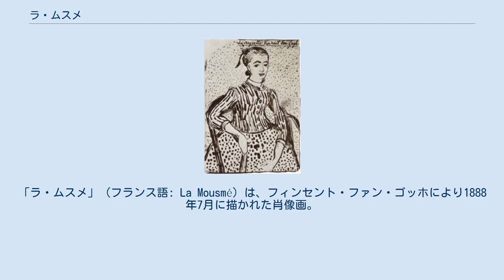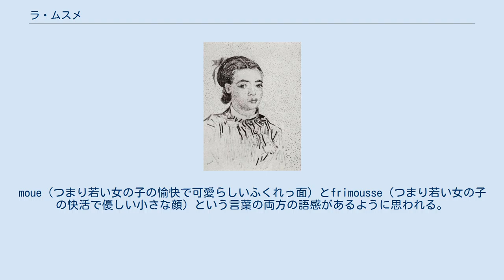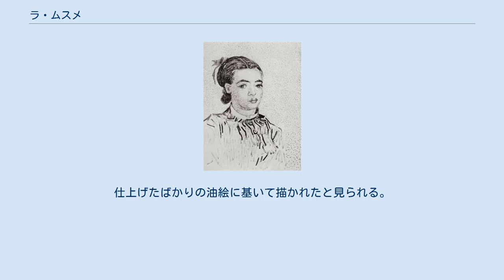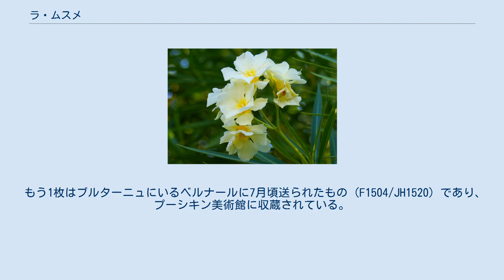ラ・ムスメ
「ラ・ムスメ」（フランス語: La Mousmé）は、フィンセント・ファン・ゴッホにより1888年7月に描かれた肖像画。
油彩画 (F431, JH1519)。
同時期に描かれた素描3点も残されている。
 「ムスメ」（娘）とは、ゴッホがピエール・ロティの『お菊さん』を読んで知った日本語である。
この絵のモデルはアルルの少女であるが、ゴッホが異国である日本の少女のイメージを投影してこの絵のことを手紙の中で「ムスメ」と呼んだことから、一般にも「ラ・ムスメ」（「ラ」はフランス語の冠詞）と呼ばれている。
 ゴッホは、1888年2月、弟テオと同居していたパリから南仏のアルルに移り、以後、「郵便夫ジョゼフ・ルーラン」、「ズアーブ兵」などの肖像画を含め、後世に残る名作を数々制作していた。
「ラ・ムスメ」はその年の7月末に制作されたことを、ゴッホの手紙から知ることができる。
おそらく7月18日から25日までの1週間に描かれたものである。
 1888年7月29日、ゴッホは、友人の画家ベルナールに宛てた手紙の中で、次のように説明している。
 12歳の若い女の子の肖像画を仕上げたところだ。
眼は茶色で、髪と眉毛は黒、肌は黄灰色、背景は強くヴェロネーゼを帯びた白、上着は血のような色にバイオレットのストライプ、スカートは青に大きなオレンジの水玉、可愛らしい小さな手にキョウチクトウの花を持っている。
 同じ日にテオに宛てた手紙には、次のように書いている。
 君が「ムスメ (mousmé)」とは何のことか知っているなら（ロティの『お菊さん』を読んだら分かるだろう）、僕はそれを一つ描いた。
1週間まるまるかかって、ほかのことは何もできず、調子はまた余り良くない。
それが嫌なことで、もし調子が良ければ合間にもっと風景画を片付けられるのだが。
しかしムスメを仕上げるために僕は精神的な力を節約しなければいけなかった。
ムスメというのは日本人の女の子――この場合はプロヴァンスの子だが――12から14の子をいう。
これでズアーブ兵と彼女と、2枚の人物画ができた。
 ［中略］若い少女の肖像画は、ヴェロネーゼ・グリーンを強く帯びた白い背景で、身頃はストライプの入った血のような赤と紫だ。
スカートはロイヤル・ブルー（藤紫）に大きなオレンジ黄色の水玉がある。
肌の光沢のない部分は黄灰色で、髪は紫がかっていて、眉は黒、まつげも。
眼はオレンジとプルシアン・ブルー（紺青）、キョウチクトウの小枝を指の間に持っている、というのも両手まで絵に入っているから。
 妹ヴィルにも次のように説明している。
 僕の手元には12歳の少女の肖像もある。
茶色い眼、黒い髪と眉、黄色がかって光沢のない肌だ。
彼女は肘掛け椅子に座って、血のような赤にすみれ色のストライプの上着、深い青にオレンジの水玉のスカート、手にはキョウチクトウの一枝が握られている。
背景は薄い緑で、ほとんど白だ。
 ゴッホが読んだロティの『お菊さん』には、「ムスメ」という単語について次のとおり説明がある（原文フランス語）。
 ムスメとは若い女の子、若い女性を意味する単語である。
日本語の中でも最も可愛らしい言葉の一つだ。
moue（つまり若い女の子の愉快で可愛らしいふくれっ面）とfrimousse（つまり若い女の子の快活で優しい小さな顔）という言葉の両方の語感があるように思われる。
私は、この意味を表現するのにぴったりくるフランス語の言葉を知らないので、この単語をしばしば使うことにしたい。
 ゴッホは、7月31日付けのテオ宛書簡で、友人のマックナイトがゴッホのところに来て、「若い少女の肖像」を良いと言っていたと書いている。
 ゴッホは、まだ油絵具が完全に乾いていない「ラ・ムスメ」を、パリのテオに送ることにした。
8月13日頃の手紙で、ゴッホは、アルルからパリに向かう予定のミリエ少尉（ズアーブ兵の友人）に習作36枚を託し、テオのところへ持って行ってもらうつもりだと書いている。
そのうちの1枚が、「ムスメ」の油絵であったと考えられる。
 9月3日の手紙では、テオに、「僕から送った習作は、また完全に乾いていないから、できる限り空気にさらしてほしい。仕舞い込まれたり暗いところに置かれたりすると、色が悪くなってしまうかもしれない。だから、若い少女の肖像、収穫（背景に廃墟があってアルピーユ山脈がある広い風景画）、海の小景、枝の垂れた木と針葉樹の茂みのある庭園の絵は、画架にかけておいてくれると良い。僕はこれらの作品に少し愛着を...